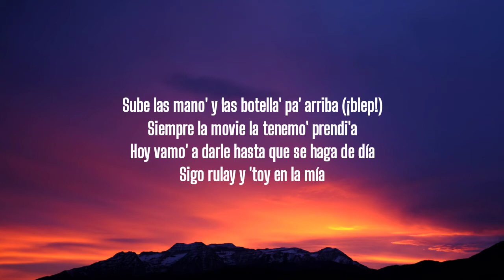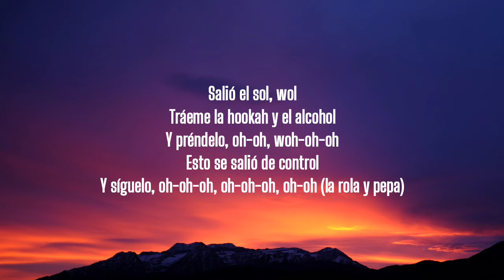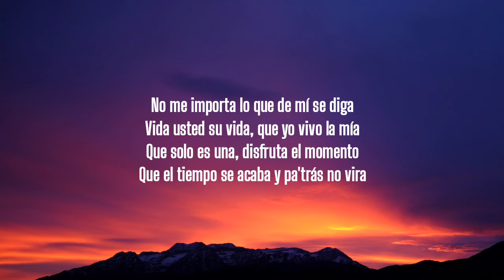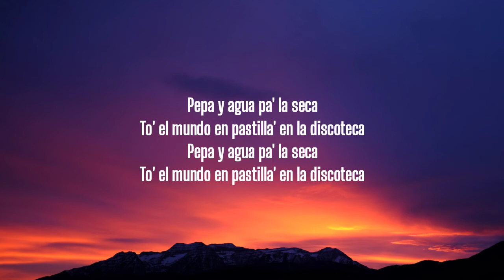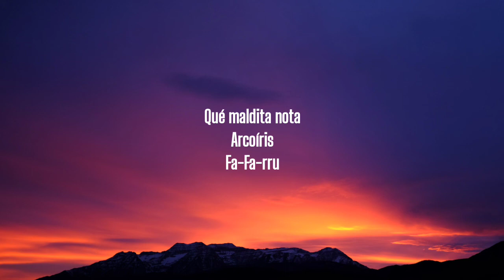Farruko - Pepas (Letra/Lyrics)